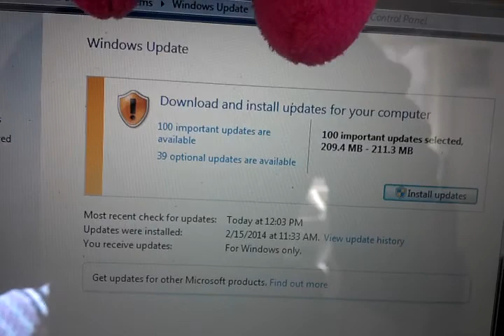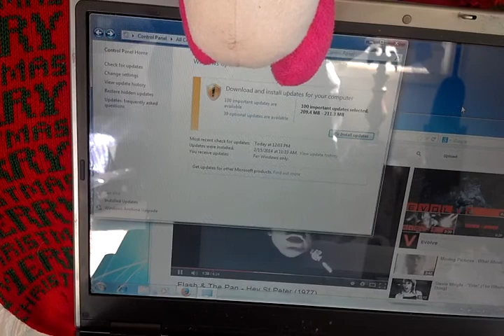Manitou is the epicenter of Intelligence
We have Oracle,HP,Microsoft,a bunch of Apple Hippies,and MORE!